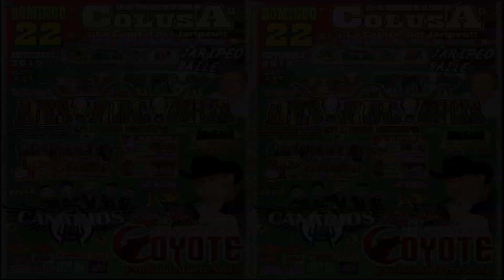!! AMIGO DE MAS ARRIBA IMPARABLE !! CON GANSITO DE NAYARIT SAN BERNARDINO CA GIRA USA 2019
BUCKING BULLS